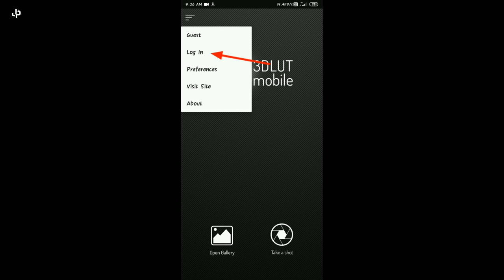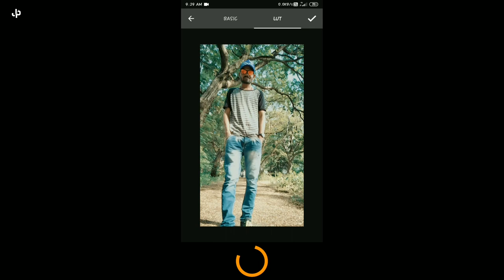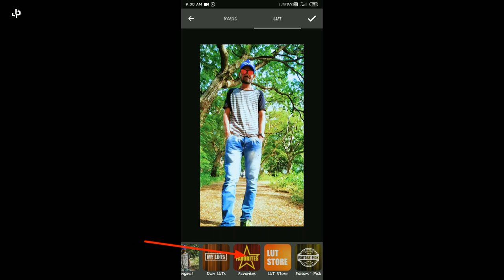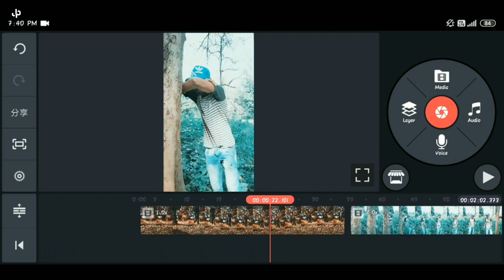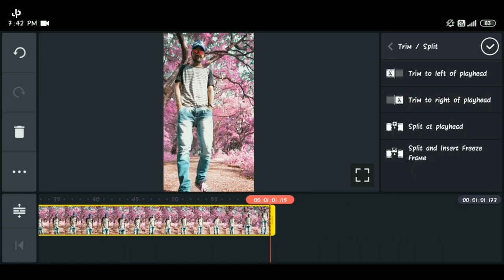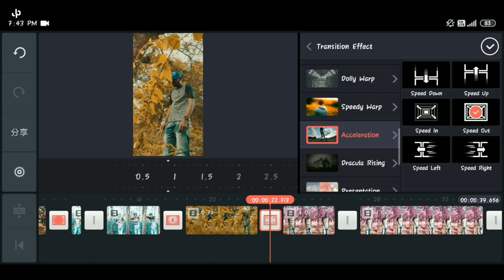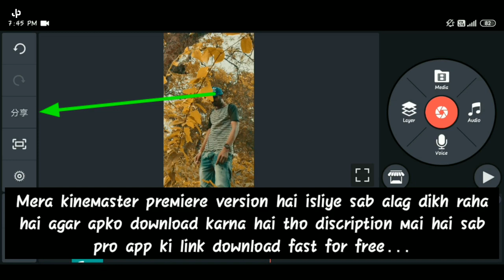How to change video background colour🔵 | color grade on mobile 📱 | easy slow motion tutorial 🎥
Iron man green screen
Headcut video editing
Green screen effect
Tik tok video shoot tricks
Umesh dhruw
Mobile videography
Video graphy
Videography tips
Green screen iron man

☀Color grading video editing tutorial | Tiktok trending slow motion or colour grading video editing

🔻Change your video background colour easy way🔥 | Tiktok trending video editing tutorial | 3d lut app

🔻jpstudio In this video we Sharing some Awesome mobilevideography Tips,  smooth slowmotion videography Tricks and Many More so hope you guys enjoyed this video if you did make sure you to subscribe my Youtube channel & I'll see you in the next video.